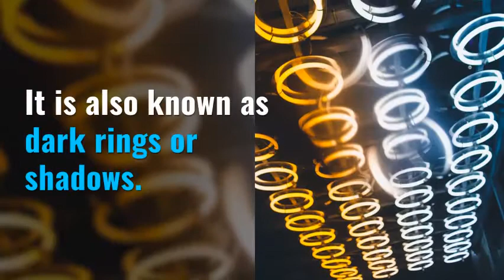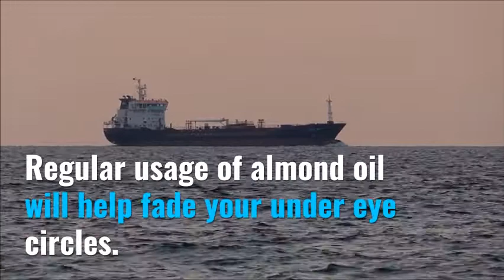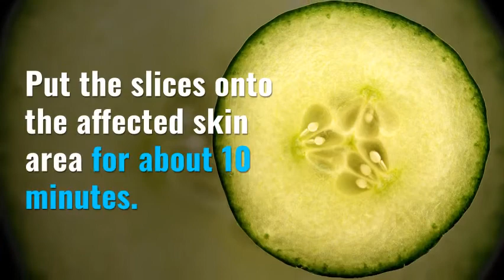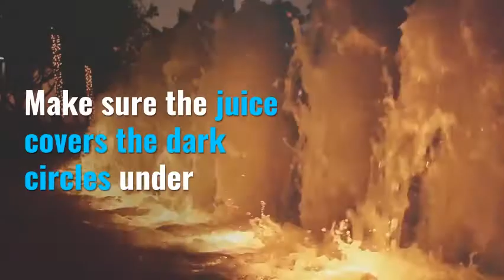How to Remove Dark Circles 6 | How To Remove Dark Circles Quickly And Naturally